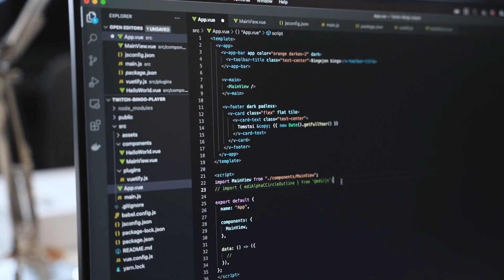Ottelukooste: AC Oulu-KuPS 0-3 (0-1) | Veikkausliiga | 17.5.2022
Kooste Veikkausliigan ottelusta AC Oulu-Kuopion Palloseura. Ottelu pelattiin Oulun Raatin Stadionilla 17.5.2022 ja se päättyi KuPS:n 0-3 voittoon.

Maalintekijät:

0-1 Tim Väyrynen (Talles Brener)
0-2 Talles (Iiro Järvinen)
0-3 Talles (Väyrynen)

KuPS:n ottelukoosteet tarjoaa Talentree!